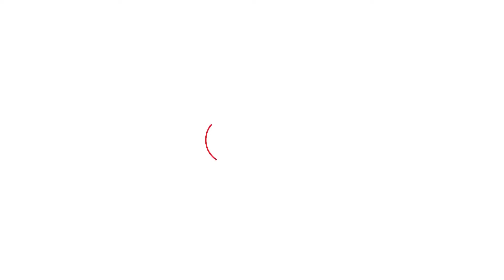AKali Dal ਨੇ ਖ਼ਡੂਰ ਸਾਹਿਬ ਤੋਂ Virsa Singh Valtoha ਨੂੰ ਐਲਾਨਿਆਂ ਉਮੀਦਵਾਰ | Punjab Tak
ਖ਼ਡੂਰ ਸਾਹਿਬ ਤੋਂ ਅਕਾਲੀ ਦਲ ਨੇ ਐਲਾਨਿਆਂ ਉਮੀਦਵਾਰ
ਵਿਰਸਾ ਸਿੰਘ ਵਲਟੋਹਾ ਨੂੰ ਐਲਾਨਿਆਂ ਉਮੀਦਵਾਰ
ਖ਼ਡੂਰ ਸਾਹਿਬ ਤੋਂ ਅਮ੍ਰਿਤਪਾਲ ਵੀ ਮੈਦਾਨ 'ਚ
AAP ਵੱਲੋਂ ਮੰਤਰੀ ਲਾਲਜੀਤ ਭੁੱਲਰ ਨਾਲ ਹੋ ਸਕਦਾ ਮੁਕਾਬਲਾ